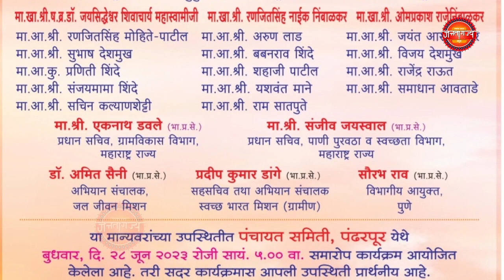स्वच्छता दिंडी व ग्रामसभा दिंडी समारोप कार्यक्रम ....